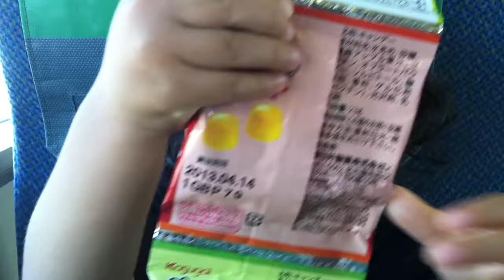120830プーケット旅行が終わった